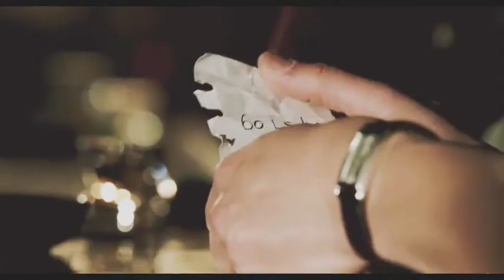Out West | Michael Scofield (fan edit)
Best Quality: 1080p HD
Song: JACKBOYS- Out West
Show: Prison Break